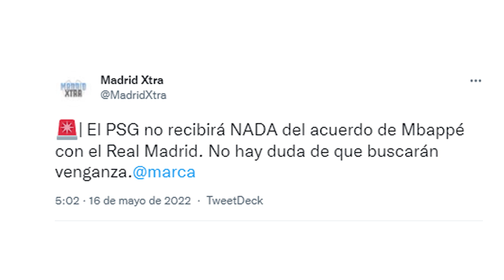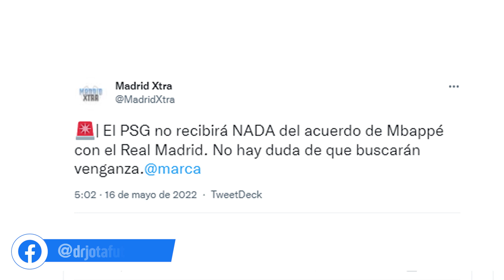¡POR TONTOS! | El motivo por el.que el PSG NO RECIBIRÁ NADA